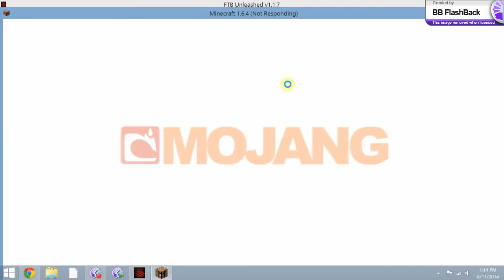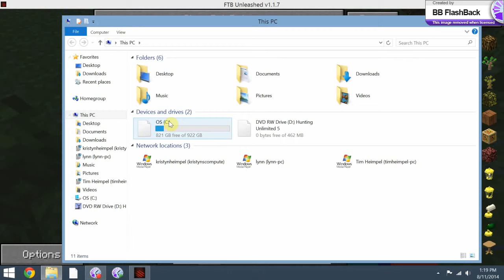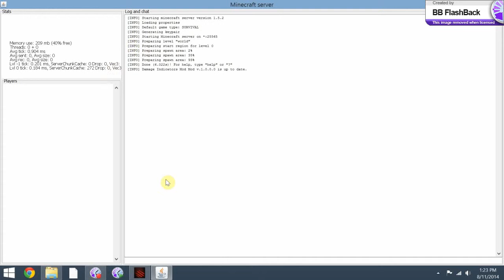minecraft 4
minecraft